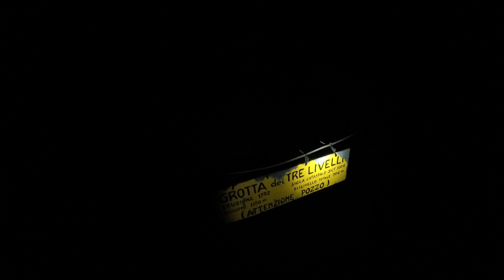Etna - Grotta dei Tre Livelli